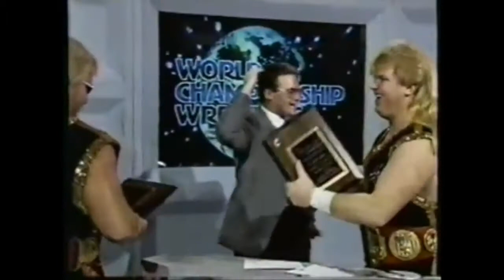bobby eaton has some words for his fans in fayetteville, nc for s2dc